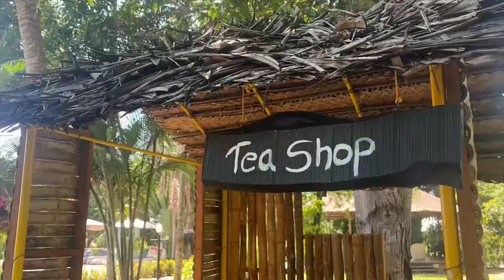എന്റെ ഈ വർഷത്തെ ഓണം ഇങ്ങനെ ആയിരുന്നു🌸❤️| ONAM VLOG 2024 | Isola di coco resort, Onam Photoshoot